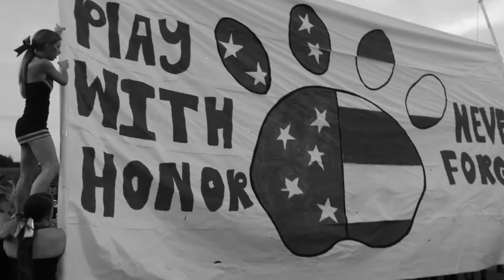JCCHS vs Rabun 2015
Thank you to Colby who was second camera man!